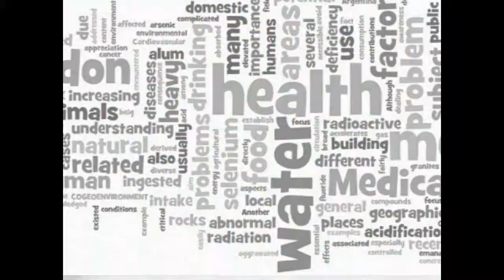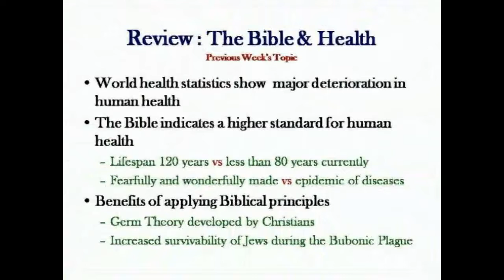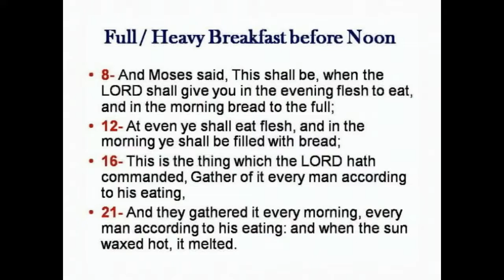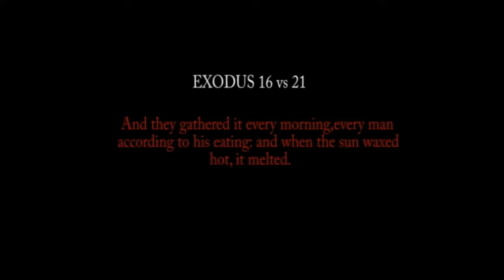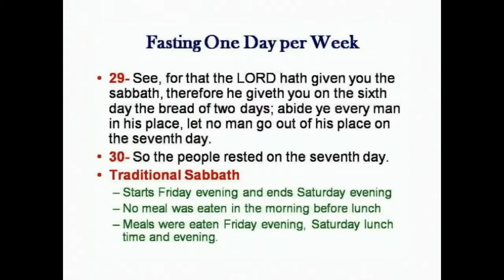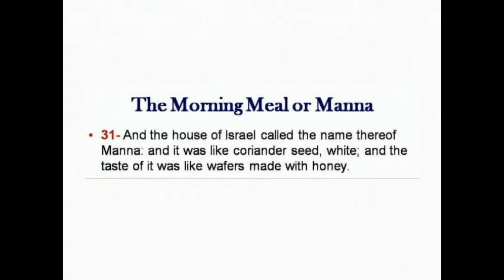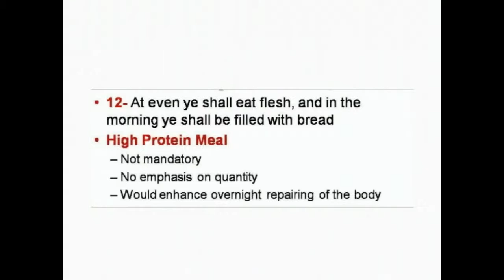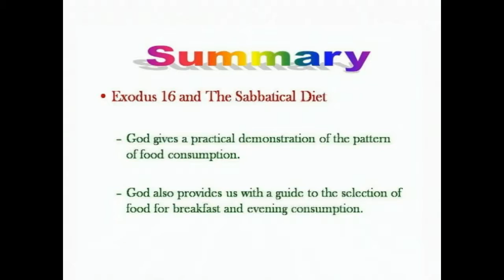29. Auto­Immune Diseases